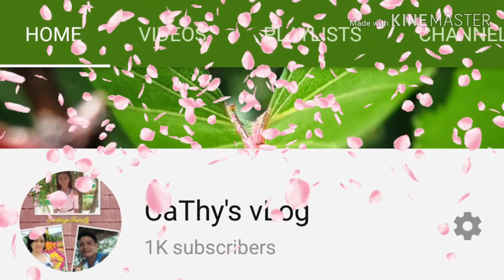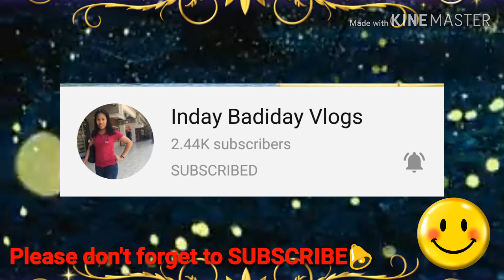Pasalamat para sa 1,000 SUBSCRIBER'S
Ginawa q ang video na ito para taos pusong nagpapasalamat sa lahat ng subscribers q at sa mga darating pang mga subscribers q,Umasa kau na hanggang dulo ang suportang ibibigay q sa inyo bilang pasasalamat q.Walang iwanan hanggang dulo!Laban lang..